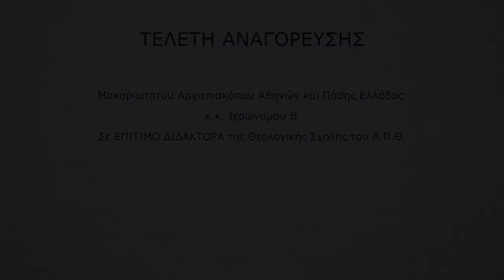ΑΝΑΓΟΡΕΥΣΗ ΤΟΥ ΑΡΧΙΕΠΙΣΚΟΠΟΥ ΣΕ ΕΠΙΤΙΜΟ ΔΙΔΑΚΤΟΡΑ ΤΟΥ ΑΠΘ | Β.Α.Ι. TV TRAILER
Σε Επίτιμο Διδάκτορα της Θεολογικής Σχολής του ΑΠΘ αναγορεύτηκε ο Μακαριώτατος Αρχιεπίσκοπος Αθηνών και πάσης Ελλάδος, κ.κ. Ιερώνυμος Β΄. Η Τελετή Αναγόρευσης πραγματοποιήθηκε την Πέμπτη 10 Νοεμβρίου 2016 και ώρα 18:30, στην Αίθουσα Τελετών του ΑΠΘ, και το Β.Α.Ι. TV ήταν εκεί για την κάλυψη του γεγονότος.